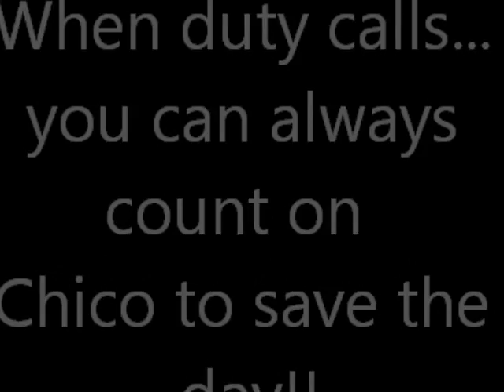Chico saves the day!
When your coach risks his own life to help the competition... Gotta love Chico!!